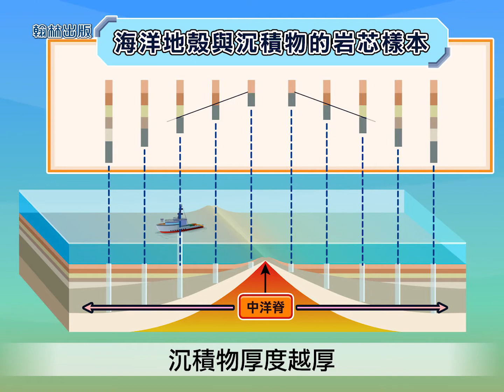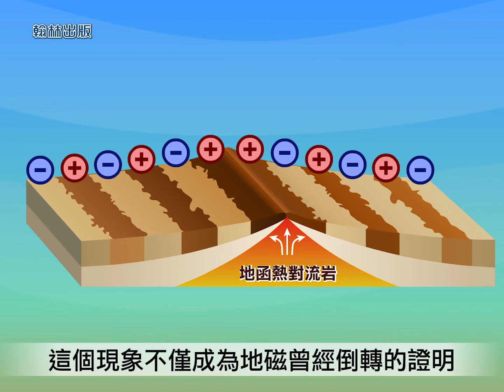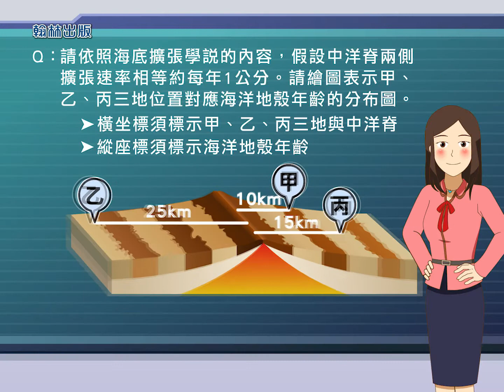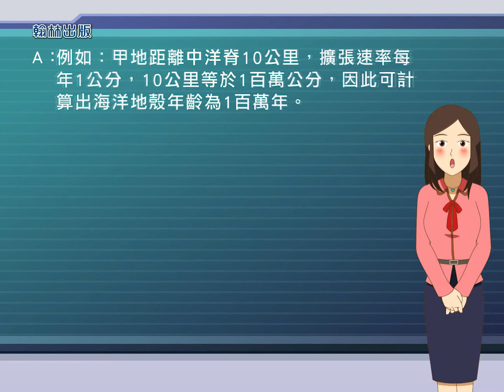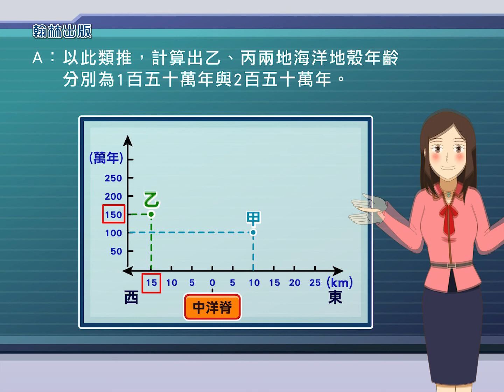【高中地科】〈高一地科〉《翰林110版》17 海洋沉積物分布與地磁紀錄110f337641